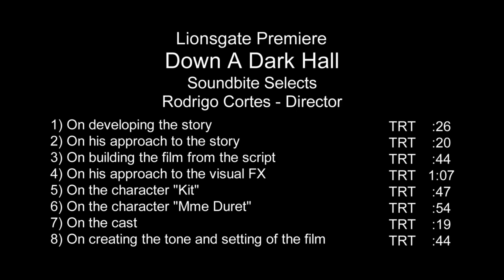Down a Dark Hall Itw Rodrigo Cortés official video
Down a Dark Hall is an upcoming American supernatural horror film directed by Rodrigo Cortés and written by Chris Sparling and Michael Goldbach. It is based on the novel of the same name by Lois Duncan. The film is scheduled to be released direct-to-VOD on August 17, 2018, by Lionsgate Premiere. To promote the pending release, Lionsgate Premiere released a movie trailer online for the film on May 22, 2018.

Synopsis :
Kit Gordy (AnnaSophia Robb), a difficult young girl, is sent to the mysterious Blackwood Boarding School when her heated temper becomes too much for her mother to handle. Once she arrives at Blackwood, Kit encounters eccentric headmistress Madame Duret (Uma Thurman) and meets the school’s only other students, four young women also headed down a troubled path. While exploring the labyrinthine corridors of the school, Kit and her classmates discover that Blackwood Manor hides an age-old secret rooted in the paranormal.

Down a Dark Hall
Directed by Rodrigo Cortés
Produced by Marty Bowen, Wyck Godfrey, Adrián Guerra, Meghan Hibbett, Stephenie Meyer, Núria Valls
Screenplay by Michael Goldbach, Chris Sparling
Based on Down a Dark Hall by Lois Duncan
Starring : Anna Sophia Robb, Uma Thurman, Isabelle Fuhrman, Kirsty Mitchell, Taylor Russell, Jim Sturgeon, Victoria Moroles, Rosie Day
Cinematography : Jarin Blaschke
Production company : Fickle Fish Films, Nostromo Pictures, Temple Hill Entertainment
Distributed by Lionsgate Premiere
Running time : 96 minutes

(Source: Wikipedia)